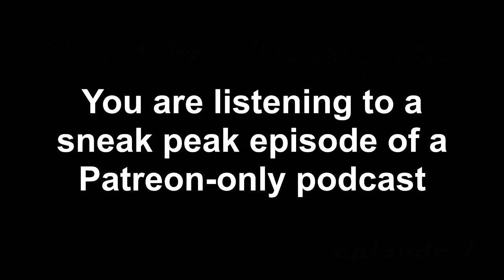Female Supremacy & Femdom |The Little Propaganda Podcast: Episode 1 - "Intro"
[ Female Supremacy ] [ Male Humiliation ] [ Femdom ]

This is episode 1 of a new ongoing podcast that will promote Female Supremacy propaganda. We will also be discussing interesting topics relating to women, such as but not limited to: Femdom, interesting Women, the Female role in the animal kingdom, and more.

Episode 1 is a general introduction and briefly discusses the topic of "what it means to be a man" and the natural superiority of Women.

Join the $15 Test Subject tier to get access to one episode a month (and other perks) or the $30 Simp tier to get access to episodes as they are released (and many more perks).